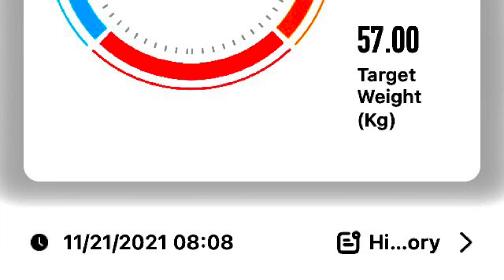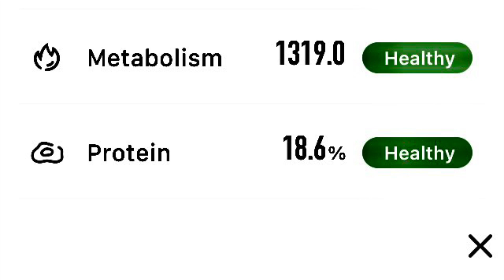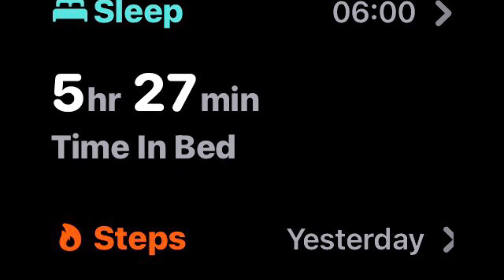HEALTH UPDATE | Sunday, 21 November 2021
Neighbourhood COVID Update
Body Composition Parameters
Health Trends